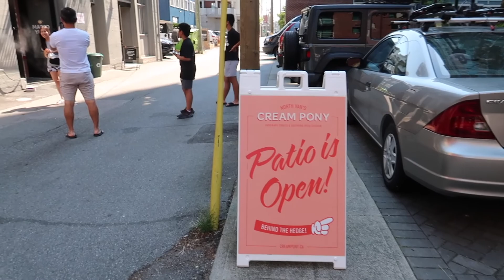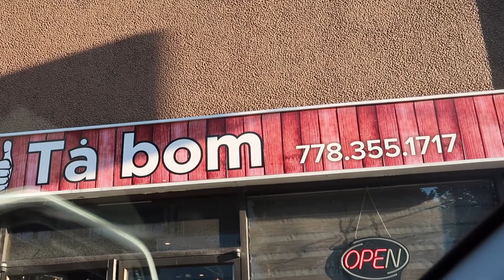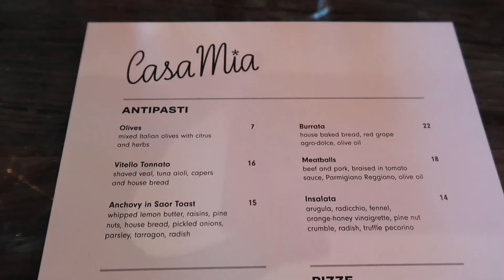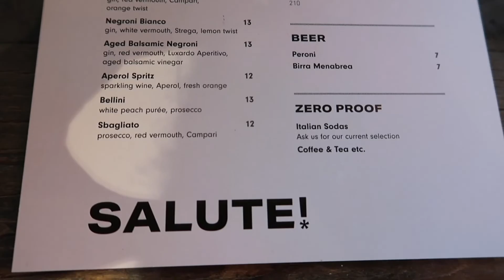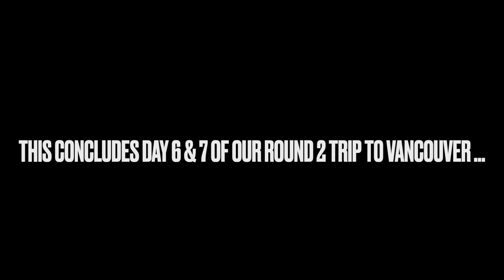ROUND 2 OF VANCOUVER - DAY 6 & DAY 7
*Filmed with the Canon PowerShot G7X Mark II